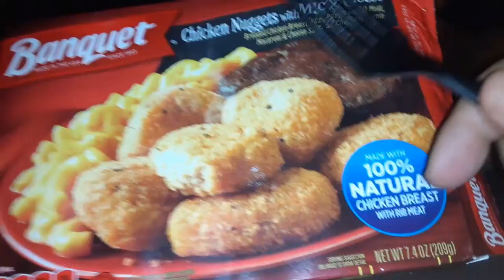Outlaws generation vlogs 2 picrob tyree sneed and Charlie zelenoff meal choice of the day!